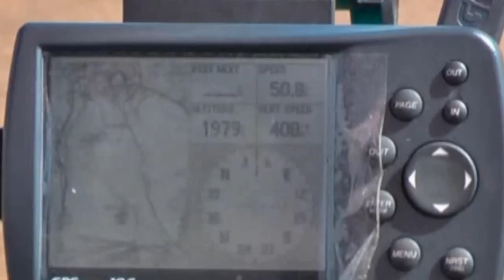airtrike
Escuela de vuelo ulm en trike en Camarenilla (Toledo). Un día de vuelo, con viento pero muy divertido.